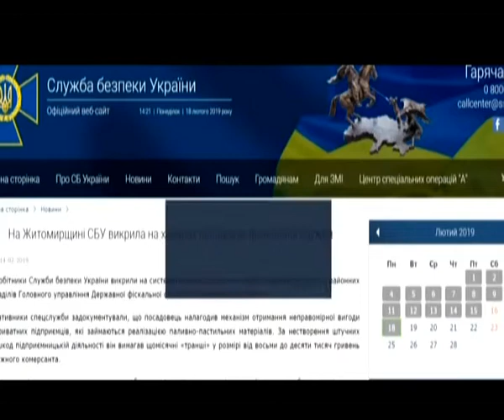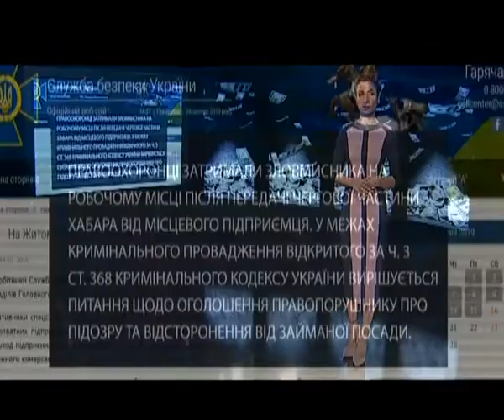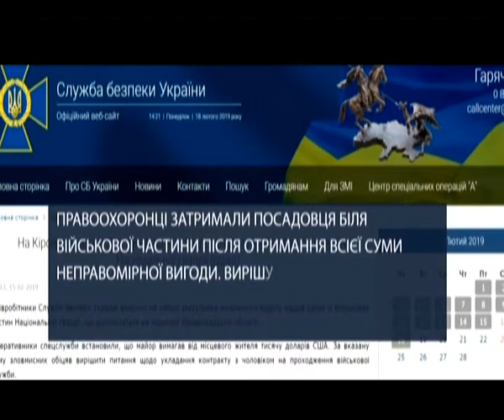У Волинській області чиновник на хабарях заробляв по 50000 доларів у місяць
Чоловік відповідав за видачу дозвільних документів для міжнародних перевезень. На цьому й заробляв додаткові гроші. За один транспортний засіб отримував 100 доларів, а загалом у місяць таких дозволів видавав до п`ятиста. Також дізнаєтесь про керівника Державної фіскальної служби з Житомирщини, який брав хабарі з підприємців, щоб ті могли спокійно займатися своїм бізнесом. А також про слідчого, який за дві тисячі доларів обіцяв повернути машину місцевому мешканцю, у якого її вилучили через підробні документи. Наступний «перевертень» у погонах – військовослужбовець, який вимагав тисячу доларів від цивільного за влаштування на контракт.